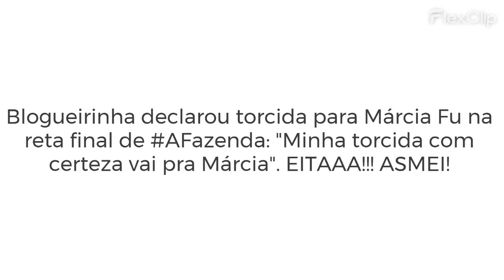Blogueirinha declara torcida para Márcia Fu na reta final de afazenda15